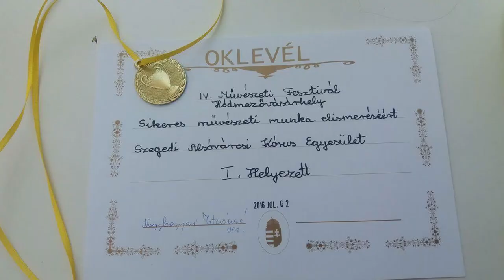Szegedi Alsóvárosi Kórus Nyugdíjasok Egyesülete SZJA 1 %-ot gyűjtő kisfilmje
a Szegedi Alsóvárosi Kórus Nyugdíjasok Egyesülete állandó zenekara,
a Sámli zenekar
Zenekar:
Szegedi Alsovarosi Korus
Szamcim: Hodmezovasarhelyi nepdalok
Album: Galleromon haromszoros a csipke
Felvetel ideje: 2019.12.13 Felvetel helye: Szeged, Hungary